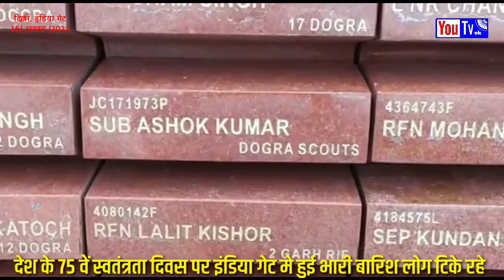देश के 75 वें स्वतंत्रता दिवस पर इंडिया गेट मे देश को सलाम करने के लिए सैकड़ों की तादात में लोग